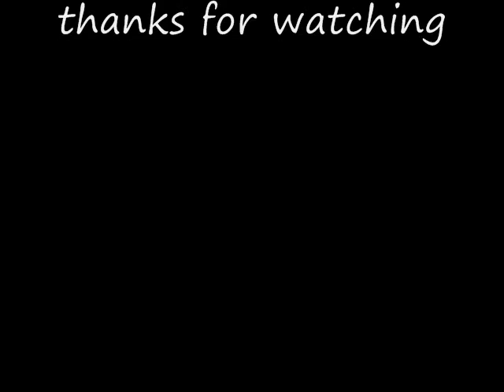Tales of the Ninja episode 3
episode 3 part 2/2
now with dialog and more action